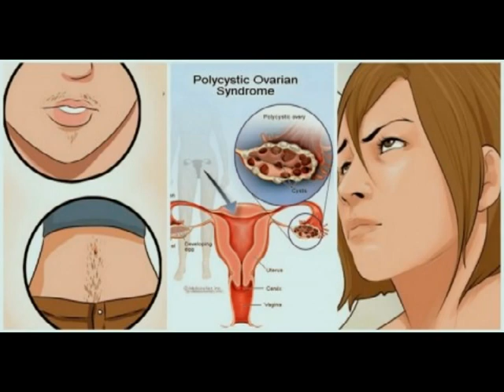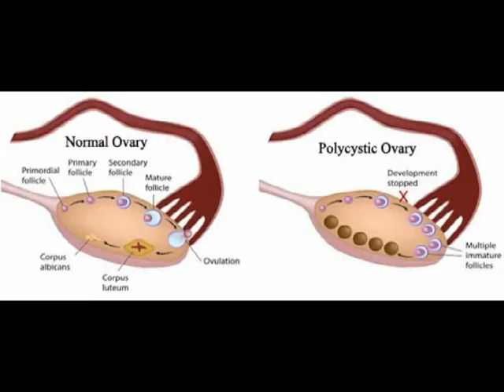How to Cure PCOD Problem in Tamil Natural Remedies to Get Pregnancy [High quality]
PCOD: An Overview
PCOD or PCOS (Polycystic Ovarian Disease or syndrome) is a medical problem in which level of sex hormones – estrogen and progesterone – of women go haywire which induces growth of small ovarian cysts. Disruption of menstrual cycle, fertility issues, cardiac problems and unwarranted changes in appearance are some of the implications of PCOD. These cysts are mostly benign in nature but they cause imbalance of hormone level which results into pregnancy-related issues.
Causes of PCOD
Hormonal Imbalance
Prior history of PCOD in family
Genetic reasons
Elevated level of Androgen hormone
Symptoms of PCOD
Excessive hair on body and face
Weight Gain
Irregular or abnormal periods
Pain and bleeding during periods
Pelvic pain
Despondency and anxiety
Problems pertaining to fertility and pregnancy
Chances of pregnancy in PCOD
Women who have been afflicted by PCOD are quite likely to have high-risk pregnancies hence they need meticulous monitoring and utmost discretion. Miscarriage, premature delivery and gestational diabetes are some of the complication which women can face. However, there are a lot of efficacious treatments that help women with PCOD become pregnant.
PCOD Treatments
Healthy diet and Exercise – A salutary and holistic diet comes in handy in regulating menstrual cycle and reducing blood glucose level. Regular exercise is essential to check weight gain.
Birth-control pills – This option is recommended for women who do not wish to get pregnant or harbor dreams of pregnancy. These pills alleviate pain, regulate menstrual cycle reduces level of male hormones like testosterone.
Anti-Androgen Drugs – These drugs brings down level of Androgen that comes in handy in scuttling excessive hair growth and acne. They also keep testosterone in check.
Fertility Drugs – Fertility Drugs are quite conducive for administrating and expediting ovulation among women who are facing fertility issues due to PCOD.
Surgery – Laparoscopy is an immensely effective surgery in treating women with PCOD as it drills multiple holes in ovary and carefully destroys abnormal ovarian tissues that are causing problems. This restores normal ovarian functions and enables women to ovulate. Surgeons, however, must keep in mind to only destroy stroma and not the cortex of ovary as cortex is the repository of eggs and if damaged, the entire ovarian process get adversely affected.